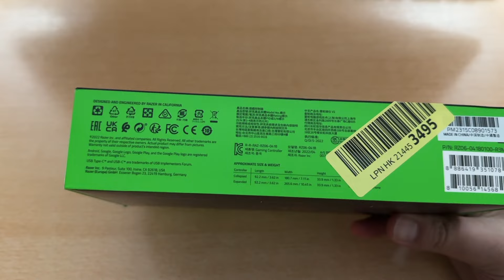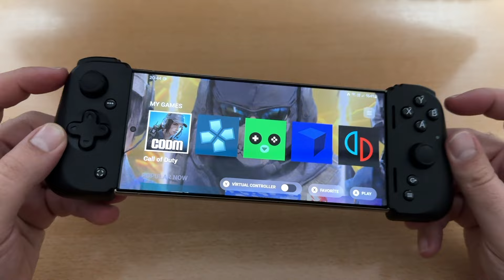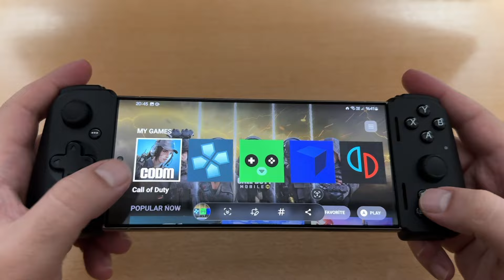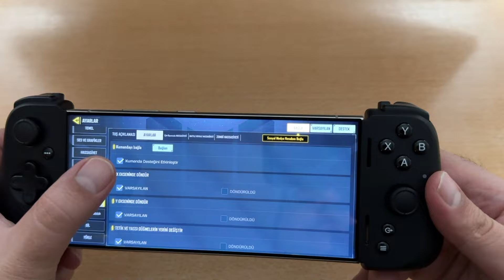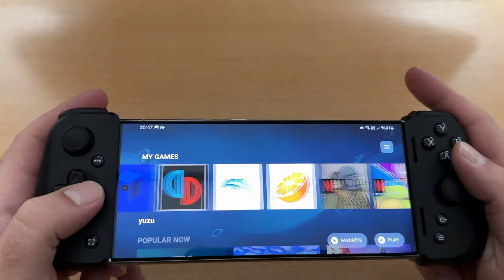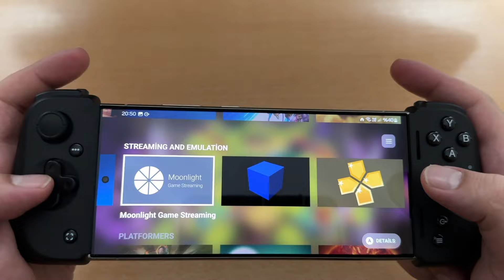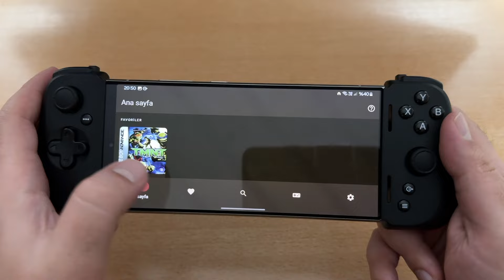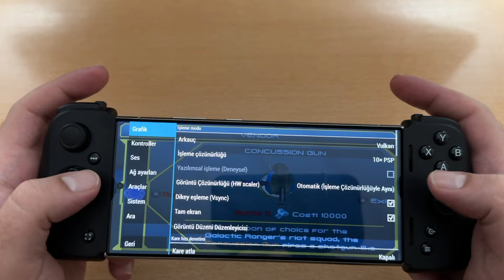Razer Kishi V2 İncelemesi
Bu videoda hem iPhone 15 Promax'de hem de Samsung S24 Ultra'da çalışabilen Razer Kishi V2 kontrolcüsüne bakıyoruz.